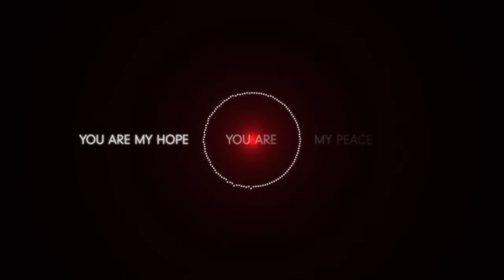Holy Ghost Sermon Series Trailer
Audio - Licensed through Soundstripe.